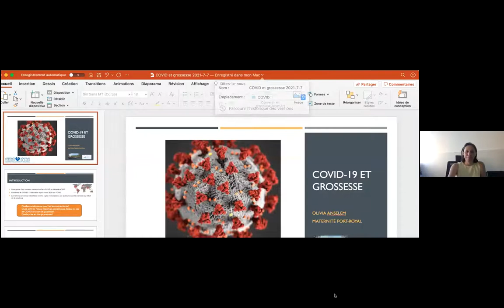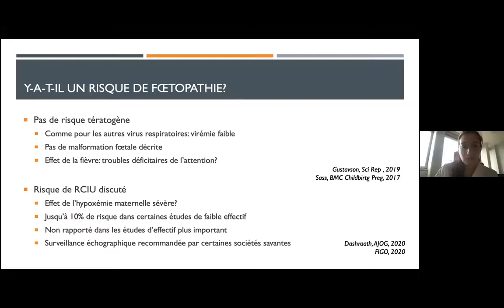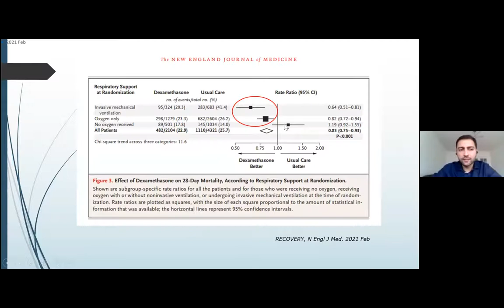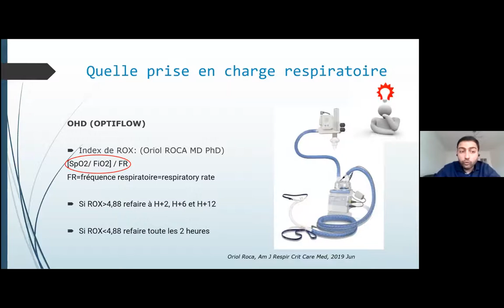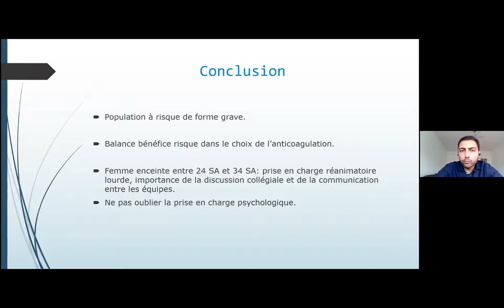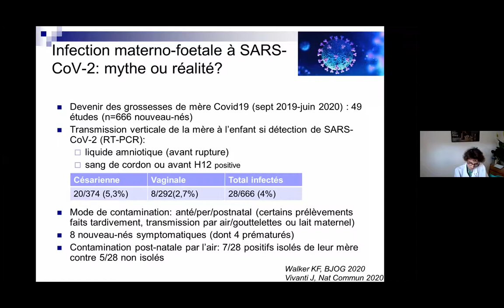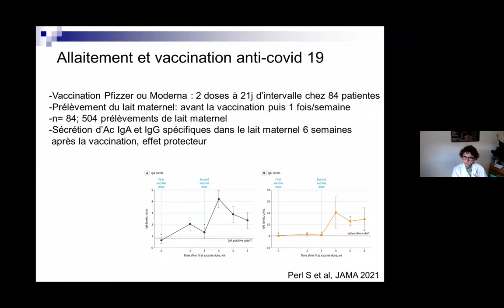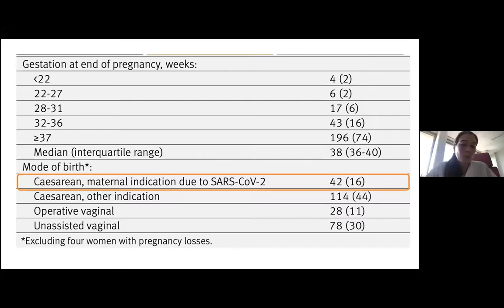webinaire "COVID-19 et maternité"